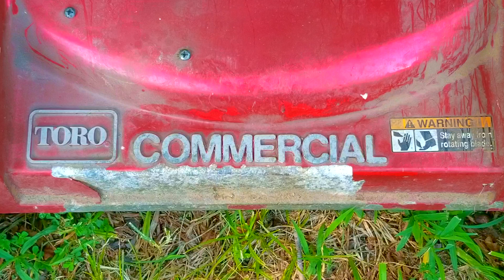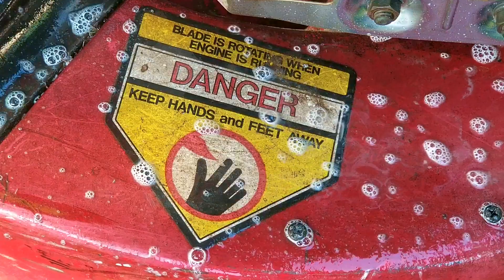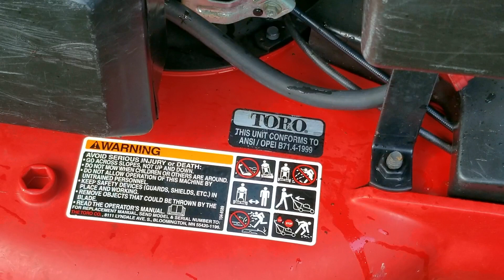CLEANING A TORO COMMERCIAL MOWER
Spark PLUG TESTER.
Inline Spark Checker.

This Toro mower, received a brand new carb last year.  Now, it's not running like it's supposed to.  Can yo guess what the issue might be?

This video is meant as entertainment, always practice safety.